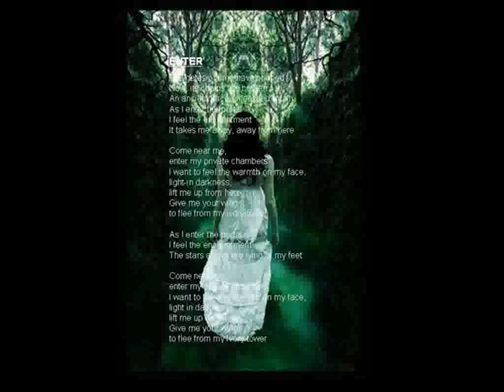Within Temptation - Enter (with lyrics)